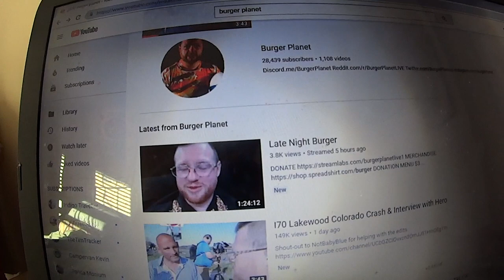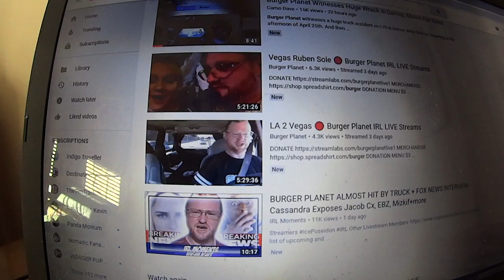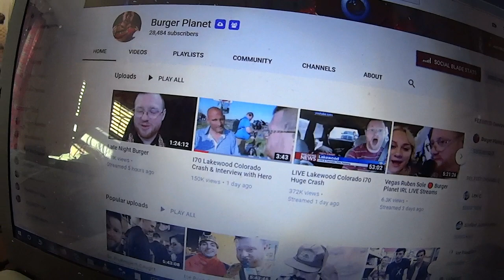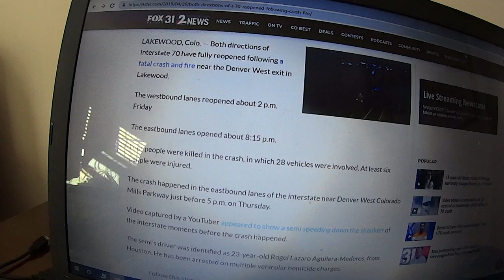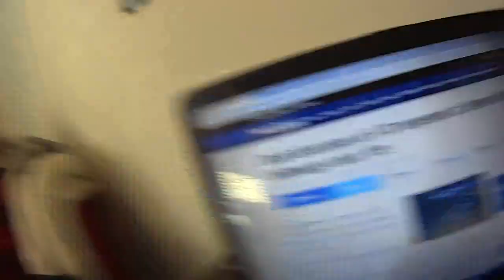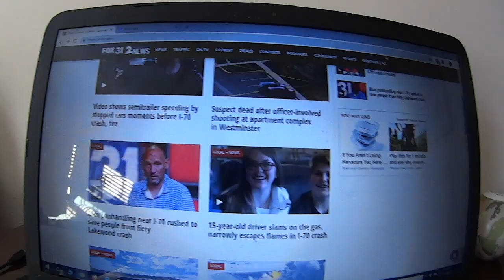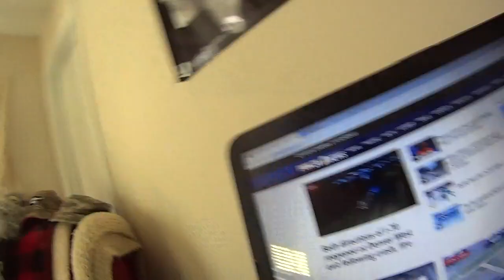Thoughts About Burger Planet & The Crash